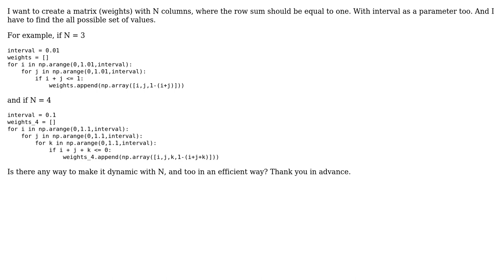Generating array with N columns, with row sum equal to one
With thanks & praise to God, and with thanks to the many people who have made this project possible! | Content (except music & images) licensed under CC BY-SA | Music | Images & others | With thanks to user Bahae El Hmimdi user Akileshvar A Mosi and the Stack Exchange Network Trademarks are property of their respective owners. You are responsible for your own actions.